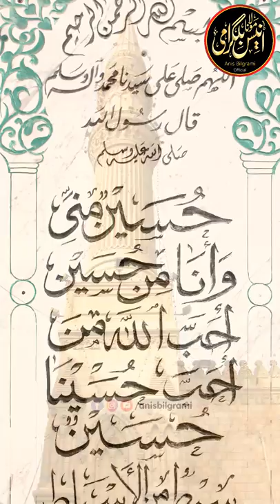Cairo, Egypt Ki Wo Masjid Jaha Imam e Hussain RZ Ka Sar Mubarak Dafn Hai | Maulana Anis Bilgrami